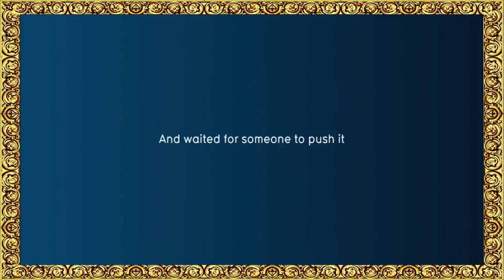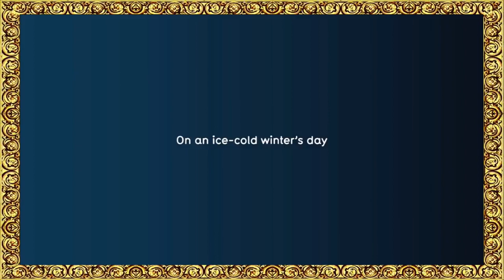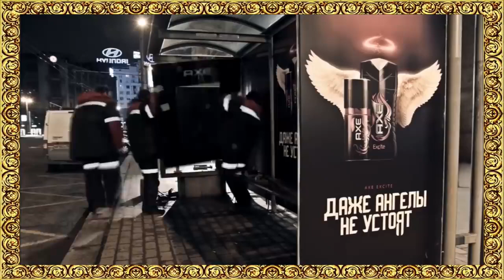Nobody Expected These 5 funny and scared Pranks Coming !